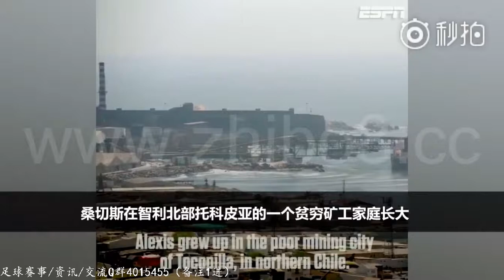励志！桑切斯从洗车工到曼联7号 【世界杯投注】